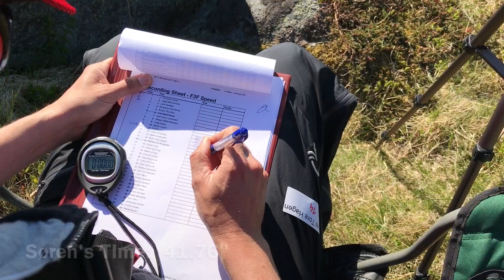F3F Norway Open - Lofoten - First Day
This video is about F3F Norway Open - Lofoten - First Day